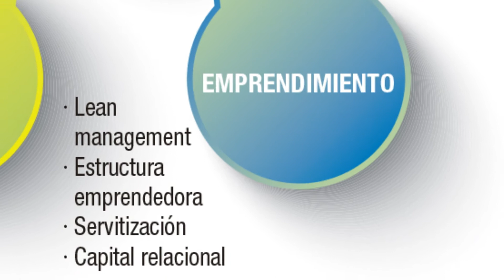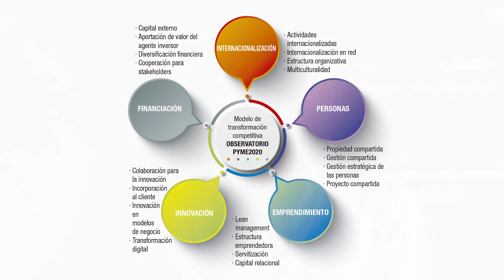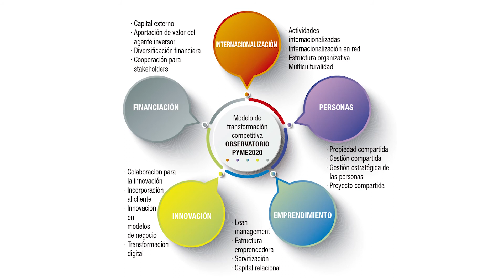¿Cuáles son los 5 factores para medir la competitividad de tu pyme?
David Sánchez, director del centro de Investigación MIK nos habla de la competitividad, la palabra clave en la gestión empresarial actual.

Por ello, LABORAL Kutxa y MIK, junto con el Observatorio Pyme 2020, han creado una herramienta modelo para saber de antemano cuales son las palancas claves de la competitividad de mi empresa en el mercado.: emprendimiento, innovación, internacionalización, la gestión de las personas y financiación.